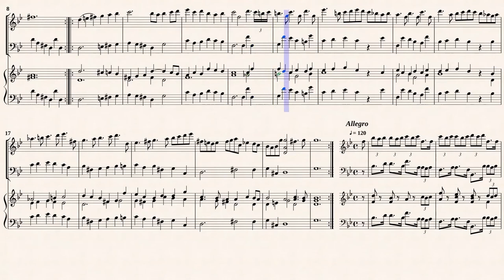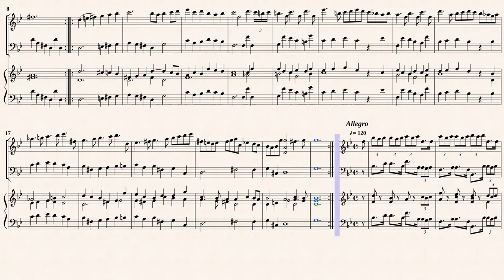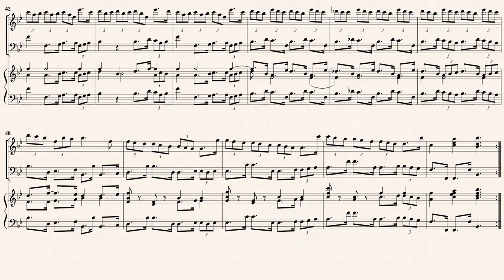Handel, G. F. _ Violin Sonata F-Dur, HWV 370 [Recorder, B/C]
Arr. by : Hans Sitt
Sonata in F-major, HWV 370
for violin and Basso continuo
Transcribed for Recorder and B/C in B-Dur